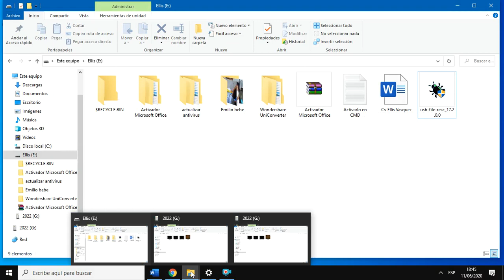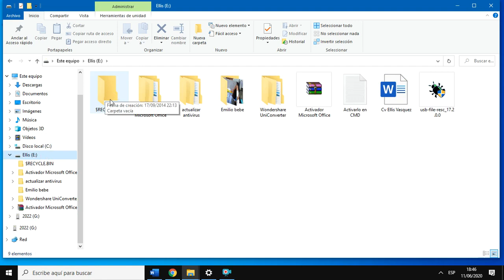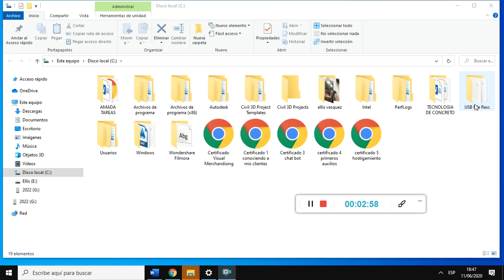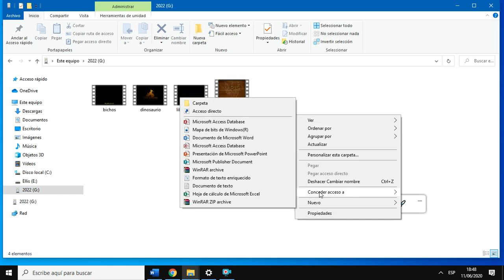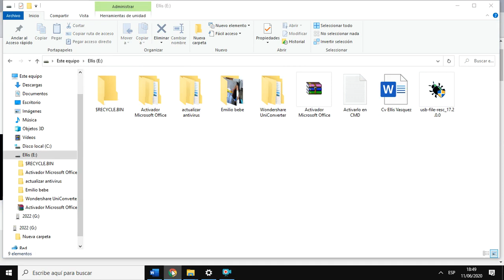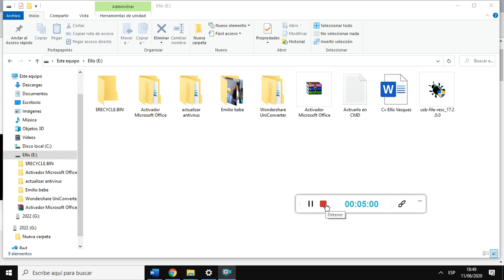Como eliminar gratis virus de tu pc y usb que hallan infectado tus archivos y quieras recuperar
SB File Resc 17.2.0.0 | Eliminar virus de accesos directos, Recycler y otros malware de tus unidades USB ESTE ES EL NOMBRE CON QUE PUEDEN ENCONTRAR EN CASO NO LES HABRA LA PAGINA